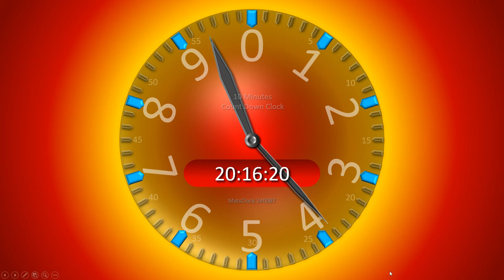MatsClock 240087- Free PowerPoint Digital Clock PPT Countdown Timer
This Video is a few seconds screen capture of MatsClock 240087 is a 24 hour format countdown timer PowerPoint PT Slide running full screen on my computer. Download this Digital Clock for Free. You can Use it absolutely Free for Your PowerPoint Presentations.

Download this Free Digital Clock MatsClock 240087 which is a 10 minutes count down timer on full screen in addition,  PowerPoint Presentation Count Down Timer PPT file to display time in a digital format on full screen to add a professional touch to your Presentations and keep your audience attentive all through your presentation.

Earn respect from your audience with MatsClock 240087 Digital Clock timer, even before you start your PowerPoint Presentation.